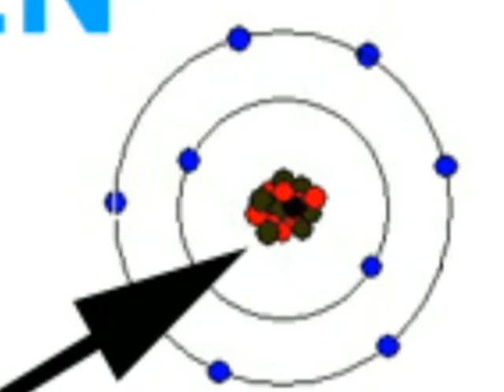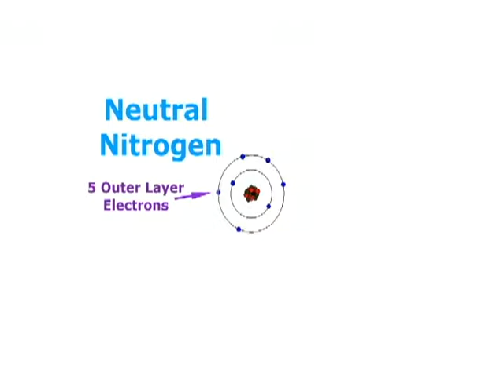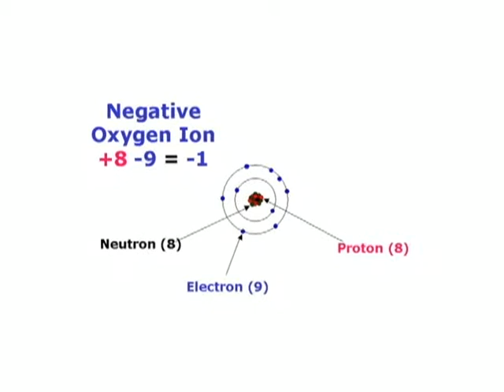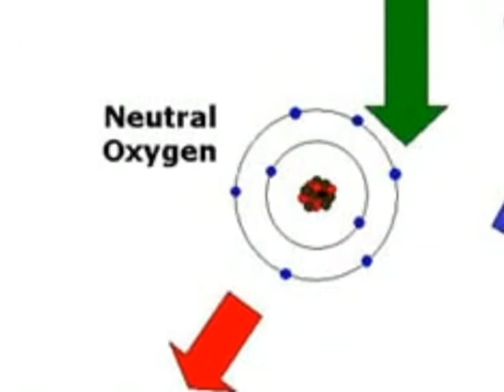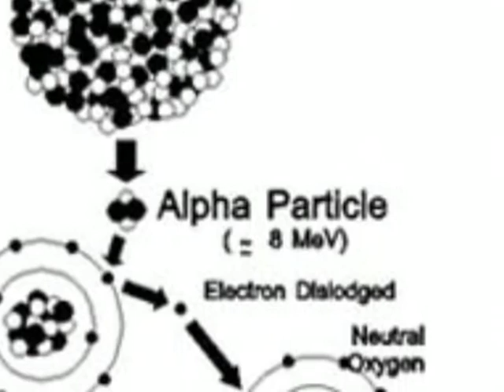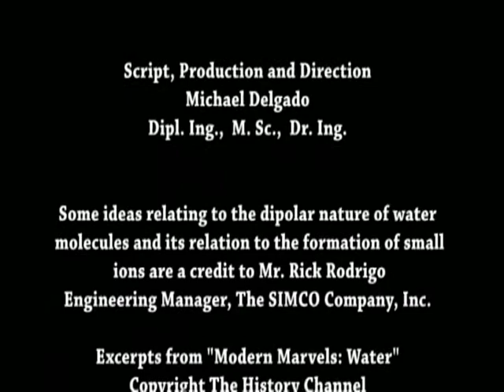PO Ionization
Como se ioniza o Ar